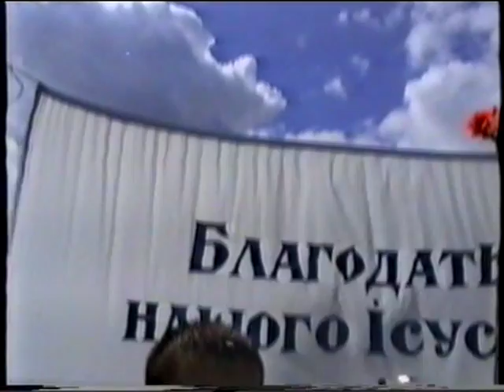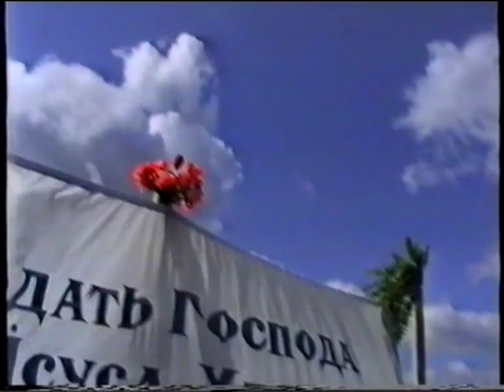Зібрання в Збужі №13 - 24.08.2003